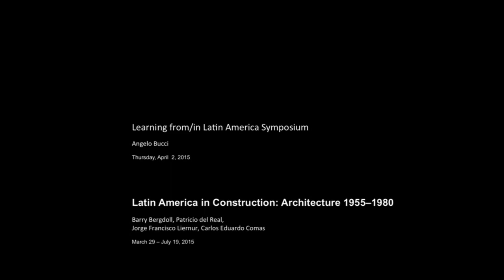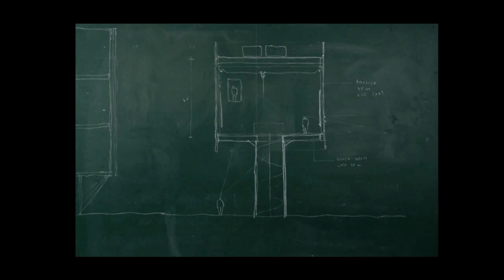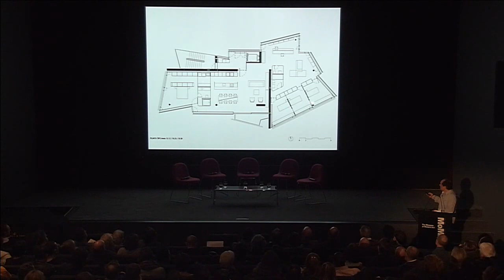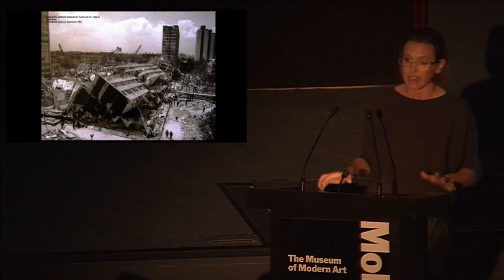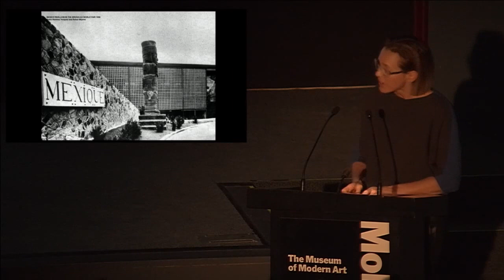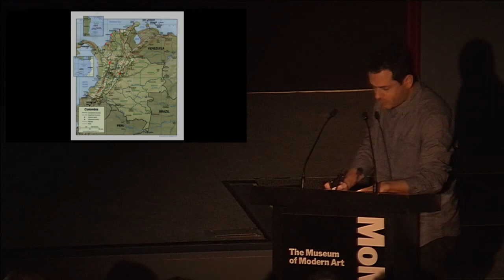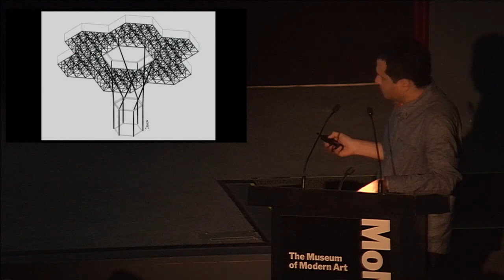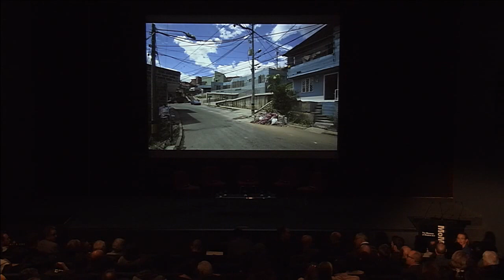Learning from/in Latin America: Part One | MoMA LIVE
In conjunction with the exhibition "Latin America in Construction: Architecture 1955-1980," Learning from/in Latin America will expand on the exhibition’s curatorial framework and further explore key positions, debates, and architectural activity arising from Mexico to Cuba and the Southern Cone over three decades of development between 1955 and the early 1980s.

This roundtable conversation brings together contemporary architects from Brazil, Mexico, and Colombia to reflect on their current activity in relation to the quarter-century of architectural and urban development featured in the exhibition. Participants include Angelo Bucci, SPBR Arquitetos, São Paulo, Brazil; Tatiana Bilbao, Tatiana Bilbao SC, Mexico City, Mexico; and Felipe Mesa, Planb: Arquitectos, Medellín, Colombia. Barry Bergdoll, Department of Architecture and Design, MoMA introduces the roundtable program and Fabrizio Gallanti, Princeton-Mellon Initiative, Princeton University moderates.

This event will be livestreamed on Thursday, April 2, 2015 at 6:00pm EST.